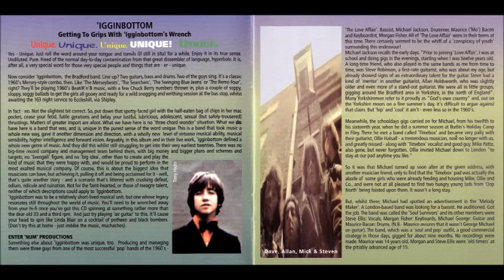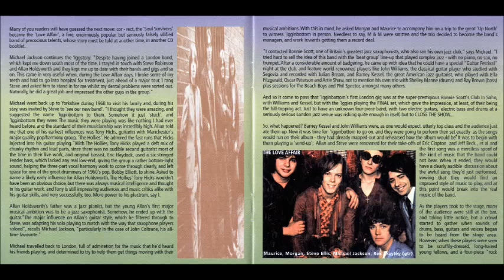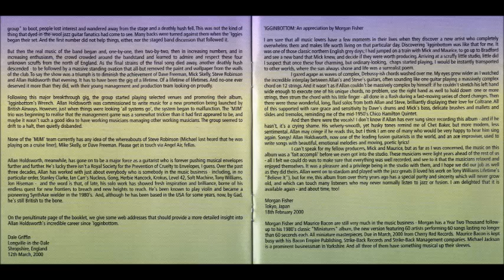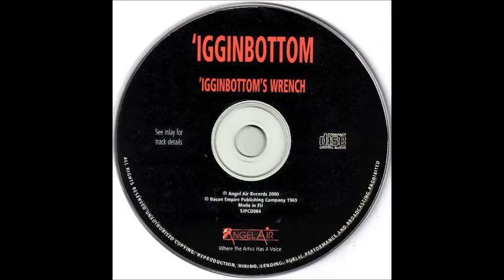Igginbottom ‎– 'Igginbottom's Wrench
rock progresivo
Temas

The Castle 2:55
Out Of Confusion 2:09
The Witch 3:03
Sweet Dry Biscuits 2:52
California Dreamin' 4:00
Golden Lakes 5:12
Not So Sweet Dreams 5:00
Is She Just A Dream 4:33
Blind Girl 3:46
The Donkey 10:42